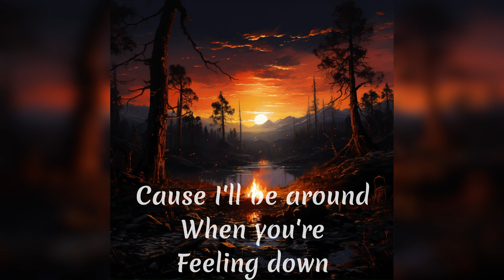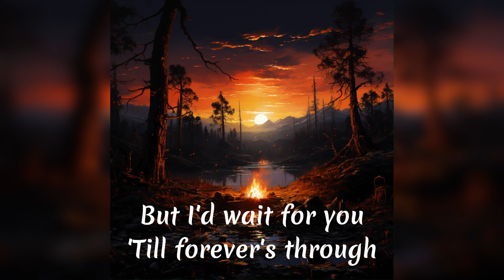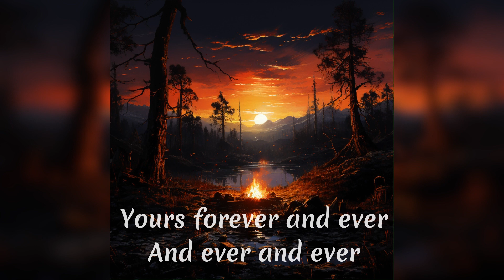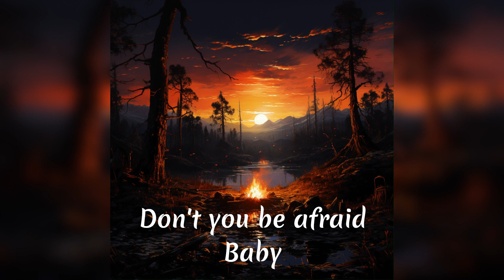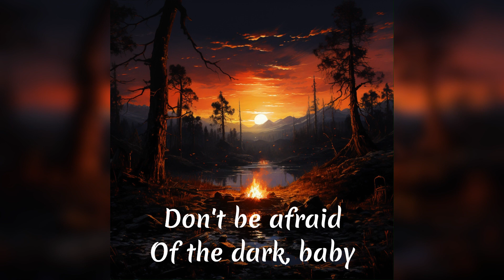Patrick Wilkerson - Don't Be Afraid Of The Dark (Official Music Video)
Lyric Video for Don't Be Afraid Of The Dark - Patrick Wilkerson with Gary Baynes on Vocals & Alto Sax - (c) 2023 Richmond Grove Records